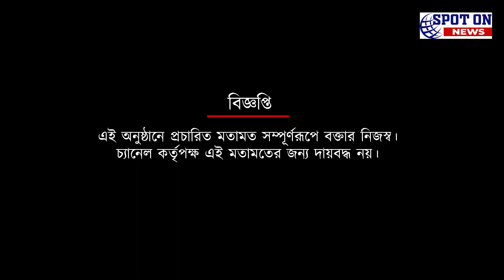সাতগাছিয়াতে কিংবদন্তি লয়েডকে দেখতে মানুষের ঢল | Spot On News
সাতগাছিয়াতে কিংবদন্তি লয়েডকে দেখতে মানুষের ঢল